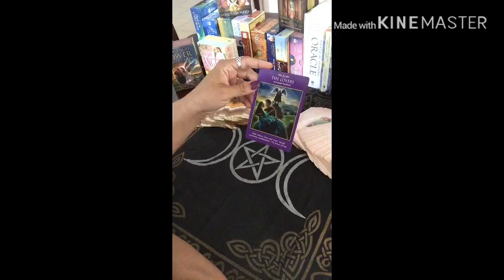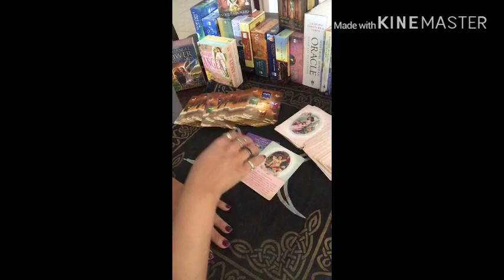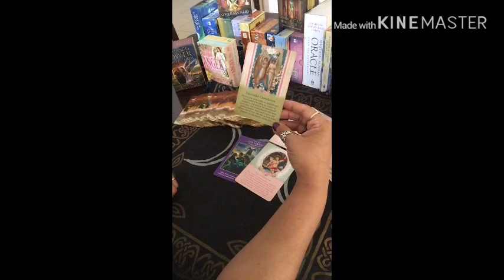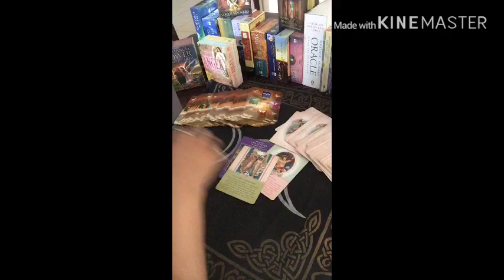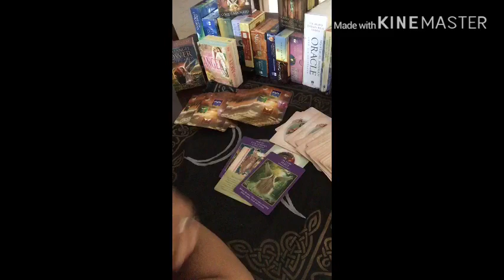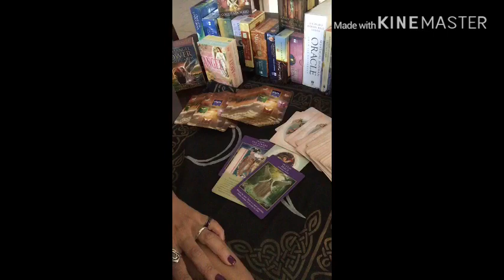Angelic Tarot Reading April 25, 2019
Here is our Angelic messages for this week.